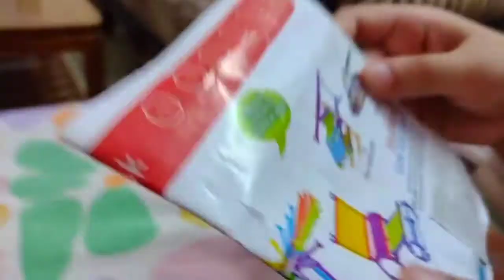A visit to Aunty's House | Scooty Ride | Nancy's cute talks | Lots of fun | Smita Pradhan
hey all, hope u are good and good ..

In this vlog of mine u will see my visit to Aunty's House and how my boring Sunday become interesting one.

So much Enjoyment had lot of fun ... Specially scooty ride after so so long is one of the best thing of the day..

And yes I tried new flavour ice cream i.e. Tutifruti , ice cream was yummm..

Have a day with lots of enjoyment like mine.

THANKS ❤️